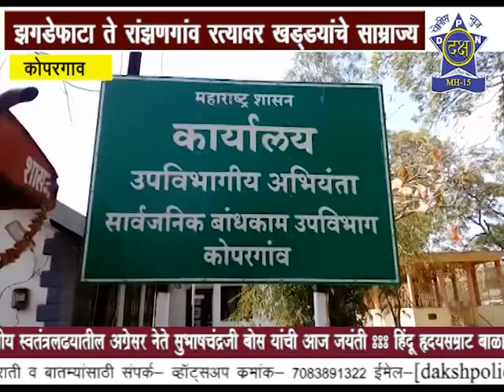झगडेफाटा ते रांजणगाव रस्त्यांवर खड्डयांचे साम्राज्य| Daksha Police News Nashik